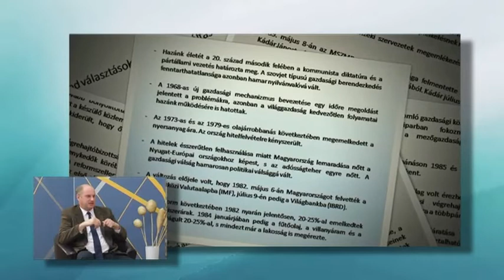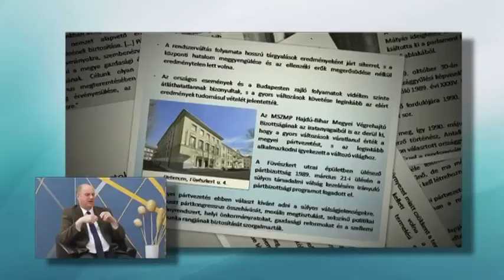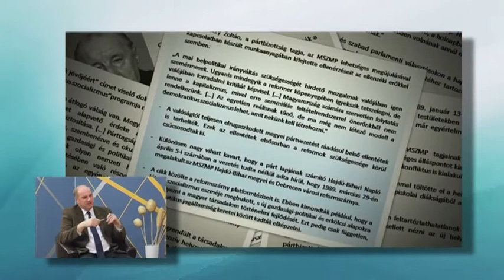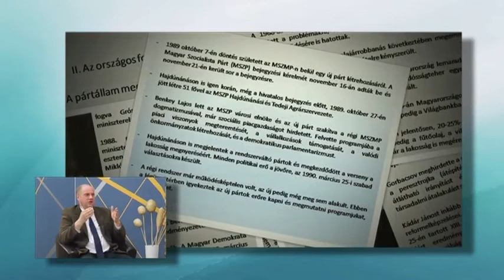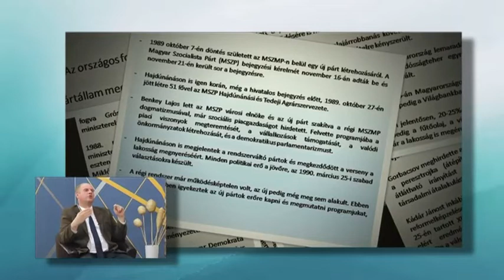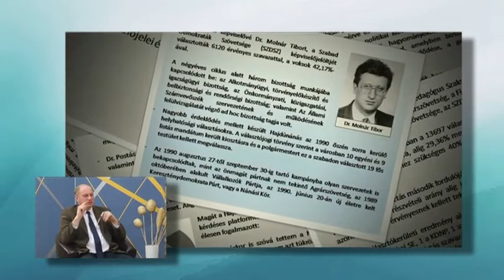Hajdúnánási Televízió: Itthon-Otthon 1. rész 2020.04.15.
Stúdióbeszélgetés Csiszár Imre történésszel.